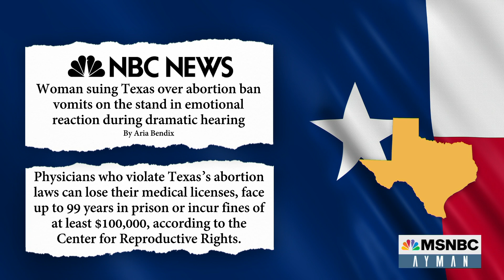TY, MSNBC for letting me contribute to this important topic